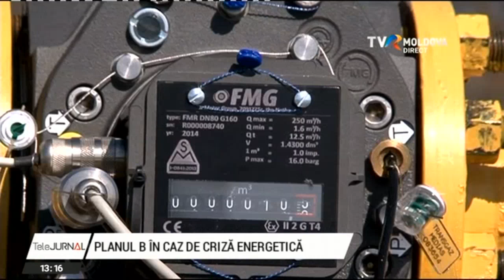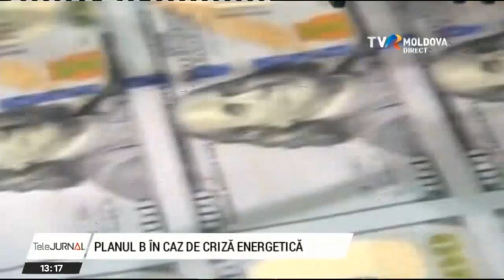Telejurnalul orei 13:00 / 12.12.2019